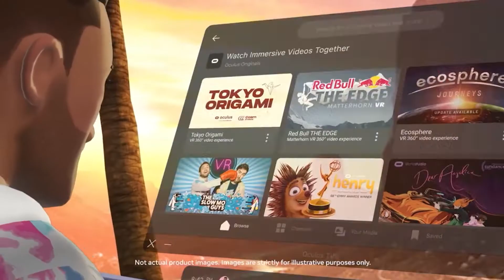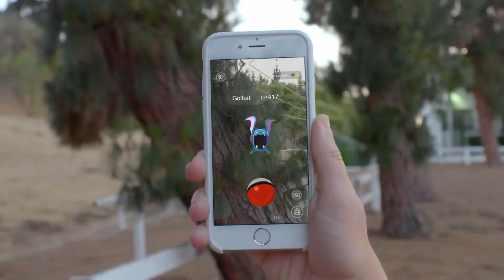Facebook പേര് മാറ്റിയോ? എന്താണ് Metaverse?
Facebook എന്തുകൊണ്ടാണ് പേര് മാറ്റിയത്? എന്താണ് Metaverse ?

0:00 :  what changed
1:06 : intro
1:18 : why change the name
3:49 : Metaverse
6:55 : AR

🤳Whatsapp groups :

🧑‍🔧3rd grp

🧑‍🔧2nd grp